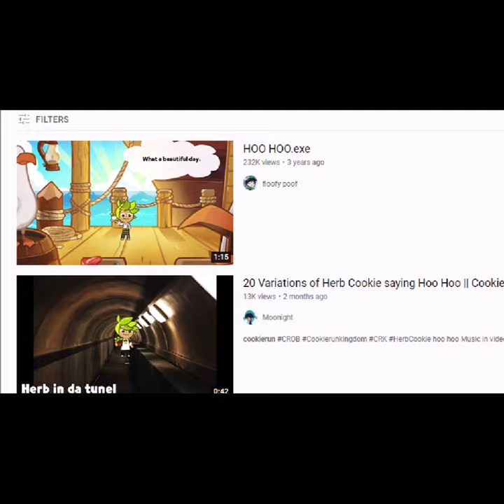Herb Cookie Facts! (Cookie Run)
Here's a ton of facts about the Cookie who lives in a world amongst plants who he could even consider his family, Herb Cookie!

If you'd like, consider buying the merchandise!